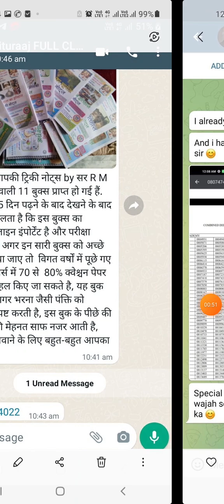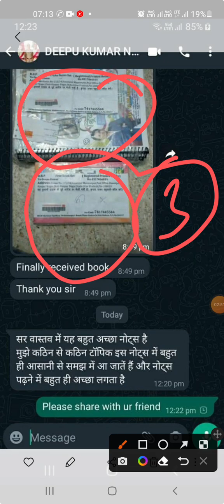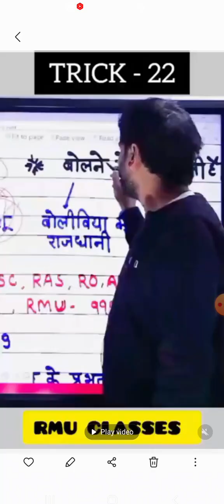विज्ञापन जारी लोक सेवा आयोग उत्तर प्रदेश 2023| UPPSC 2023 | UPPSC RO ARO VACANCY | UPPSC 2023 NOTIFI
विज्ञापन जारी लोक सेवा आयोग उत्तर प्रदेश 2023| UPPSC 2023 | UPPSC RO ARO VACANCY | UPPSC 2023 NOTIFICATION
विज्ञापन में देरी| UPPSC 2023 ADVERTISEMENT | UPPSC 2023 NEWS | UPPSC 2023 NOTIFICATION | DATE | PATTERN
SYLLABUS

I आज की समस्त सूचनाएं| RO ARO VACANCY 2023 | UPPSC 2023 NOTIFICATION | BEO ADVERTISEMENT | ABSA | NEWS

अति महत्वपूर्ण सूचना| UPPSC 2023 | UPPSC 2023 LATEST NEWS | UPPSC NEWS | UPPSC NEWS TODAY | UPPSC LATETS NEWS

UPPSC PRE 2023 ADMIT CARD | UPPSC 2023 ADMIT CARD | UPPSC MAINS RESULT 2022 स्केलिंग मामला| UPPSC MAINS 2022 RESULT | UPPSC 2023| UPPSC 2023 MAINS RESULT | UPPSC PRE 2023 DATEपरीक्षा तिथि में परिवर्तन

UPPSC
UPSC
BPSC
RAS
MPPSC
UKPSC
HPSC
HCS
UPSSSC
UPTET
SUPERTET
ALL JOB PREPARATION

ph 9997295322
gktricksbyrmu

UPPSC
UPSC
BPSC
RAS
MPPSC
UKPSC
HPSC
HCS
UPSSSC
UPTET
SUPERTET
ALL JOB PREPARATION